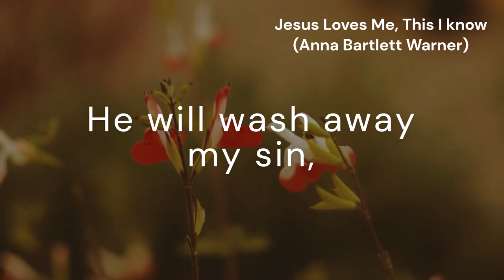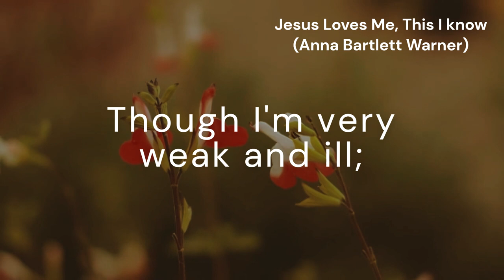Jesus Loves Me, This I know (JESUS LOVES ME)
*Tune:* JESUS LOVES ME
*Author:* Anna Bartlett Warner
*Composer:* William B. Bradbury

[Refrain:] Yes, Jesus loves me!

[Refrain]

Jesus loves me—loves me still,
Though I’m very weak and ill;
From His shining throne on high
Comes to watch me where I lie.

[Refrain]